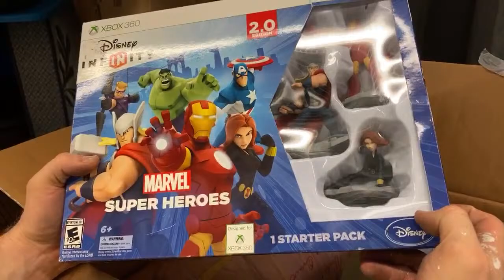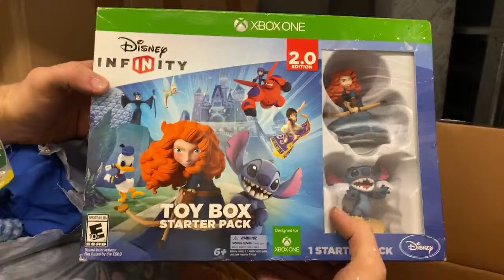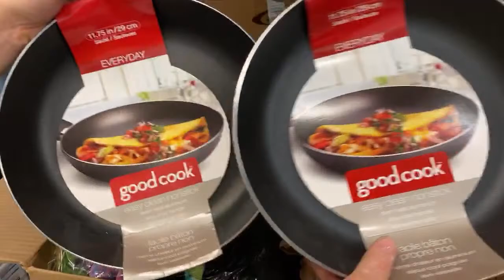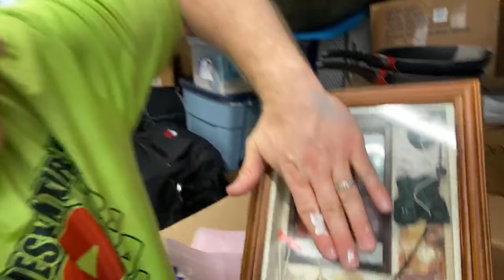Abandon storage unit with 1 million boxes!! Paid $1,000!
SUPPORT US!

Supplies We Use

💥 Dumpster Diving MUST Have Tools:
Trash Grabber Reachers
Maxiflex Ultimate TRASH Gloves
WATERPROOF & DURABLE LED HEADLIGHT

💥 Storage Buyer MUST Have Tools:
Discus Locks 4 Pack, SAME KEY
Maxiflex Ultimate Gloves
(LIVE AUCTIONS) Bright Searchlight MUST HAVE TO SEE INSIDE UNITS
Hefty Large 30 Gallon Garbage Bags

💥 YouTube Channel Tools:. Starting A YouTube Channel?
Blue Yeti USB Microphone
Logitech – Ultra HD Webcam Recording & Streaming
Canon PowerShot G7 X Mark II (Black)
Canon Battery Pack NB-13L (Extra Battery)
JOBY GorillaPod Tripod
Elgato Green Screen

💥 eBay | Amazon | Poshmark | Mercari | MUST Have Tools:
Rollo Label Printer
SAVAGE Lighting Kit
Portable Photo Studio
6 Tier Wire Shelving Unit Heavy Duty
Portable Label Maker